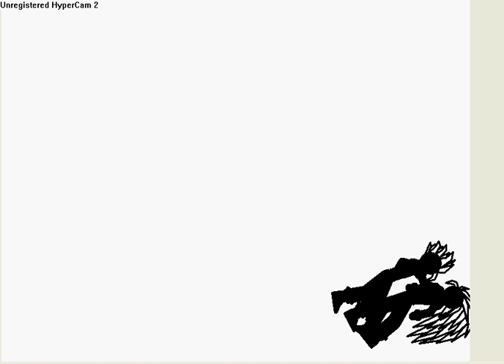My First Try On Pivot!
See I Didnt Know How To Put It On AVI File So I Recorded When I Made It Plz Dont Say Bad Stuff Its My 1st Try